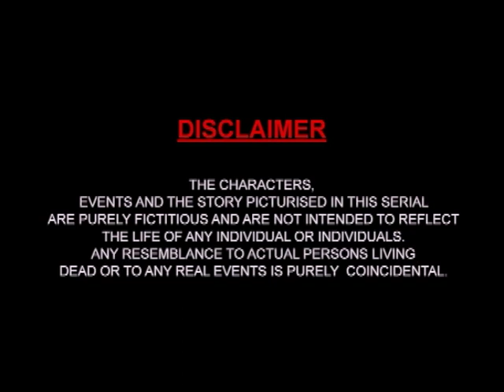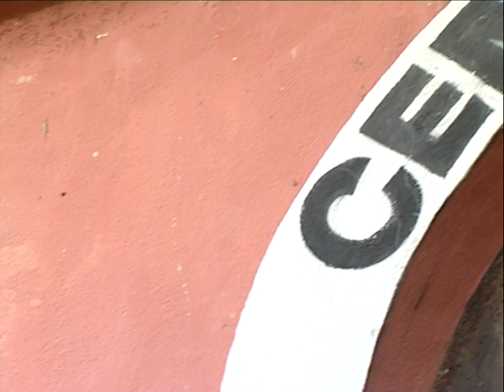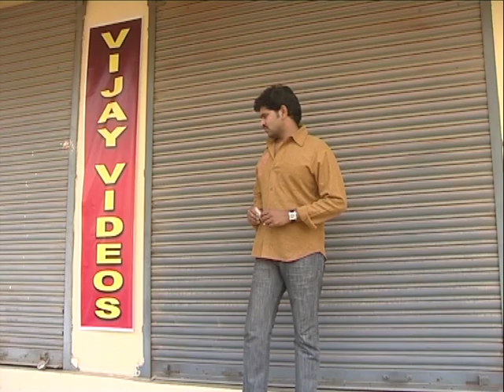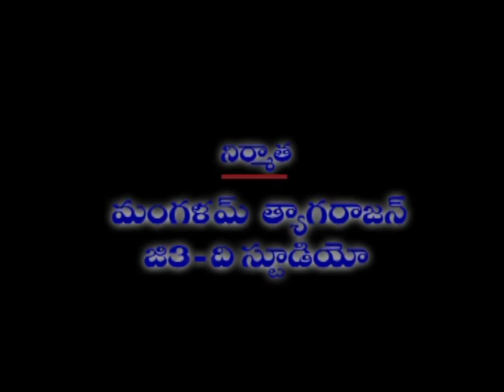Sundaraakanda _ Telugu _ Epi 378